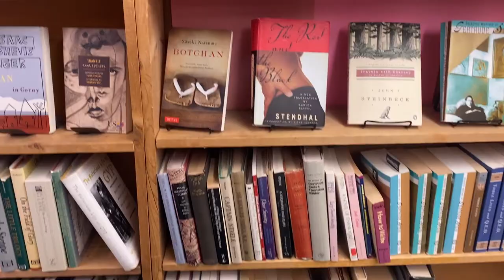interview and getting a new job